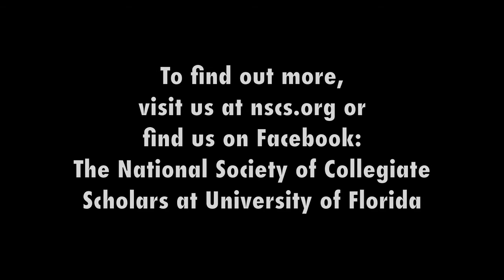UF NSCS Interviews (HD Video)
In Order of Appearance:
Caitlin Humbert - Vice President of Public Relations (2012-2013), Executive Vice President (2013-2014)
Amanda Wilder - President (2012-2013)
Jasmine Dwyer - Vice President of Community Service (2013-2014)
Stefanie Raghunandan - Vice President of Public Relations (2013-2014)
Samantha Mauder - Vice President of Socials/Events (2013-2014)

This is a short video of five NSCS members at the University of Florida giving insights about their experiences with NSCS. You will discover what NSCS is, what it means to these five members, their first impressions, reasons for joining, and how to join. Enjoy and comment if you have any questions or would like further information!